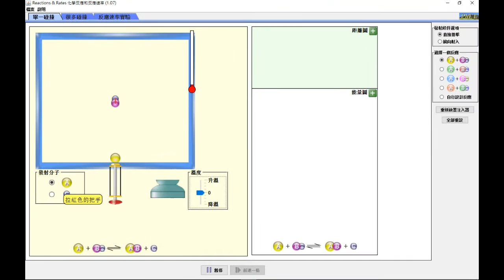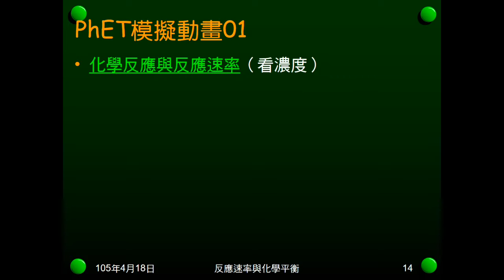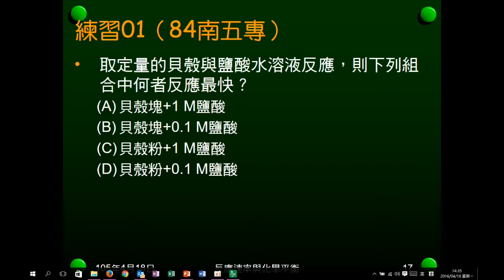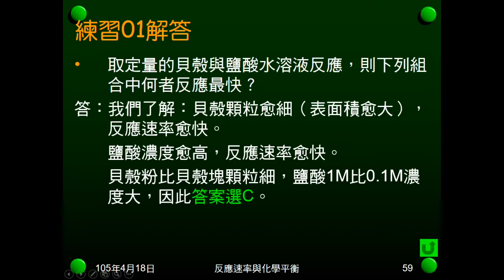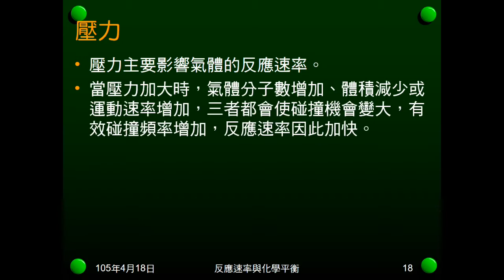104學年國二理化＿反應速率03：濃度；壓力；例題01；練習01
說明濃度與壓力對反應速率的影響，佐以PhET的模擬動畫。例題01問不同pH值的鹽酸，何者與貝殼反應最快。練習01有四種不同顆粒大小粉筆，及不同濃度鹽酸，問何者反應最快。